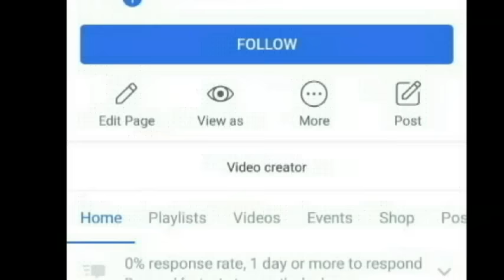திருப்பூர் கொடிகம்பம், வஉசி நகர் பகுதியைச் சேர்ந்த ஷீலாதேவி செய்ததை பாருங்க | Thoothupura